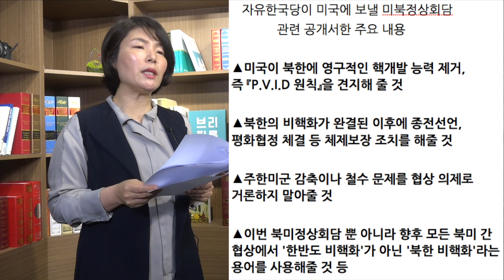전희경의 브리핑룸 (드루킹 옥중 편지, 주범은 김경수)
방송일 : 2018년 5월 19일 토요일

[오늘의 방송 주요내용]

MC : 전희경 자유한국당 국회의원

1. 드루킹 옥중 편지, 주범은 김경수 /  전희경 자유한국당 국회의원

‘오른소리’는 자유한국당 홈페이지, 유튜브, 페이스북을 통하여 만나실 수  있습니다.